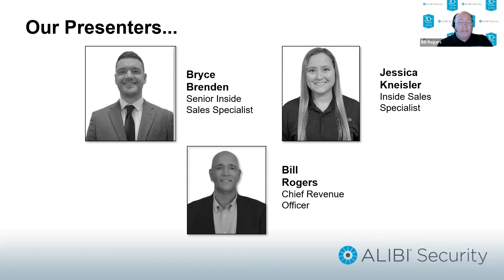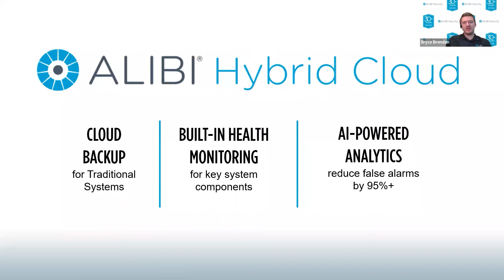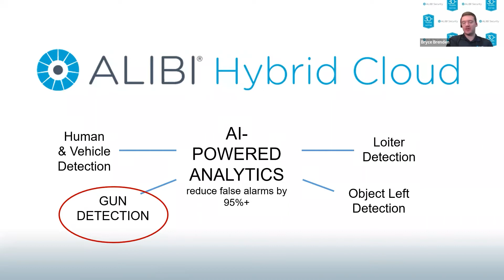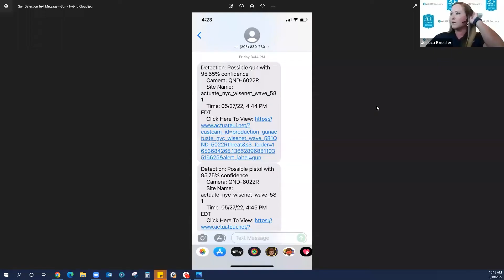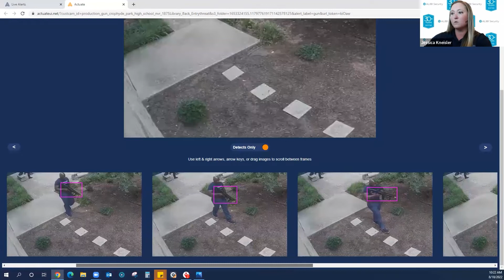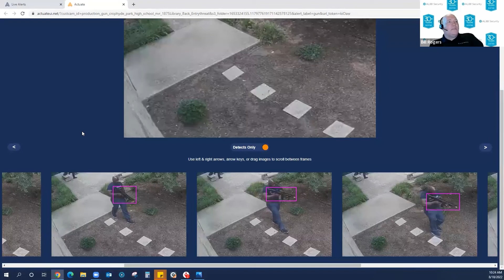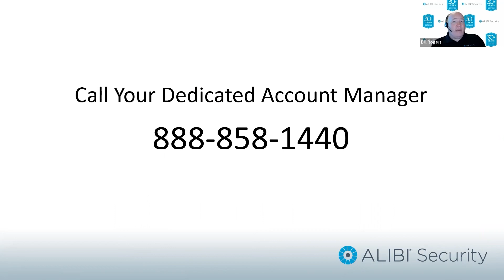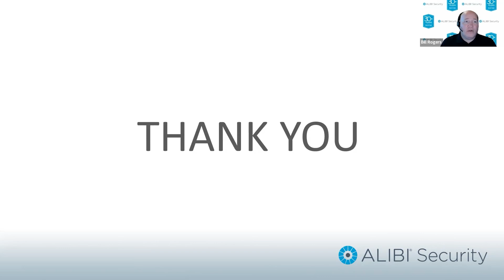LIVE Webinar - Gun Detection Analytics: Setup and Management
Gun related fatalities are reaching an all-time high. The news media is filled with tragic events and lives lost during robberies, mass shootings and public violence. Can anything be done to save more lives when these events occur?

Alibi Security now offers powerful AI-driven gun detection that can turn your video surveillance system into a proactive alert mechanism. Gun detection analytics help expose immediate threats to your campus, office building or facility by sending SMS and email notifications as soon as a gun is detected in the field of view – with 90-95% accuracy. These alerts are sent out when guns are brandished but BEFORE SHOTS ARE FIRED, thus giving targets and authorities valuable time to respond before fatalities occur.

Now you can offer your customers a powerful add-on to their existing security system that can make their facility, campus or building safer and more secure. Learn more about this powerful new solution:

Gun detection analytics are part of our Alibi Hybrid Cloud solution that also features cloud backup, human and vehicle detection capabilities and analytics. These analytic engines are powered by machine learning and deliver incredible accuracy and reliability.

About Alibi Security

Since 1989, Alibi Security has provided the latest security technology in both the United States and Canada to authorized Alibi dealer partners. Along with our comprehensive sales, technical and marketing support services, our focus is to help you remain competitive in a rapidly changing security industry.

Alibi Security offers products that are specifically designed, manufactured, and distributed to comply with the technical requirements of NDAA Section 889 Part A.

Video Contents:
00:00 - Intro
00:47 - Our Presenters
01:26 - About Alibi Security
02:43 - Alibi Hybrid Cloud
09:49 - Gun Detection
14:52 - Gun Detection Demo
21:17 - Alibi Hybrid Cloud Requirements
24:34 - Q&A
32:01 - Alibi Security YouTube Videos
33:06 - Contact Information
33:45 - Closing